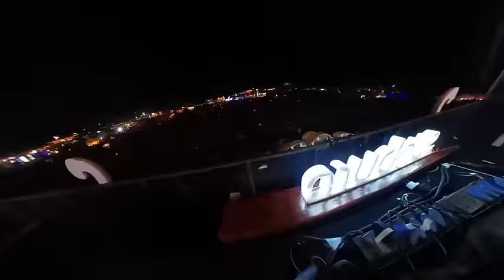Lost Frequencies × Sidhu Moose Wala - So High ( Remix ) Live @ Sunburn Goa 2019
Lost Frequencies dropping his remix of 'So High' by Sidhu Moose Wala at Sunburn Festival 2019, Goa

A STATE OF MUSIC - ASOM